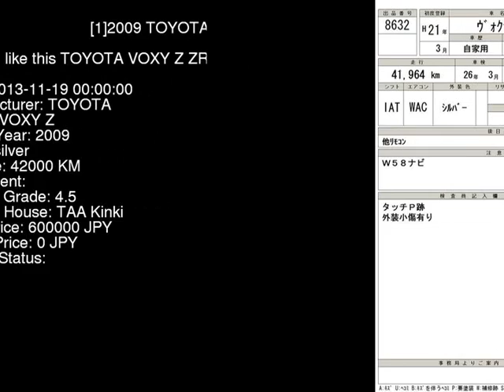2009 TOYOTA VOXY Z ZRR70W - Japanese Used Car For Sale Japan Auction Import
2009 TOYOTA VOXY Z ZRR70W - Japanese Used Car For Sale Japan Auction Import ZRR70W,TOYOTA,VOXY,Z,TAA Kinki,jdmvip,vip,jdm,cars,japan,jdmvip.com,japanesecars,usedcars Japanese Used JDM Car For Sale At Auction in Japan for Import